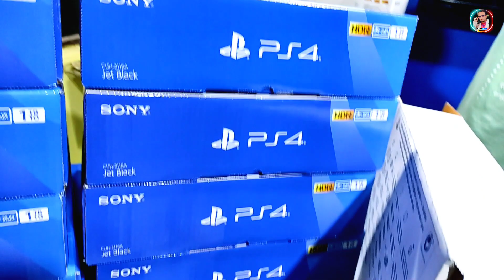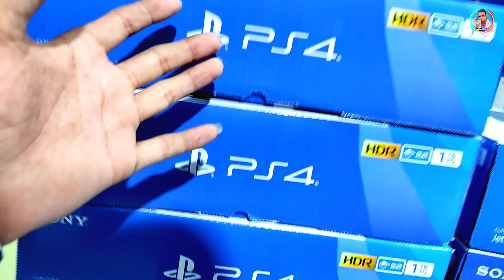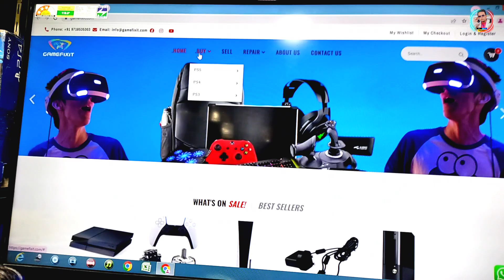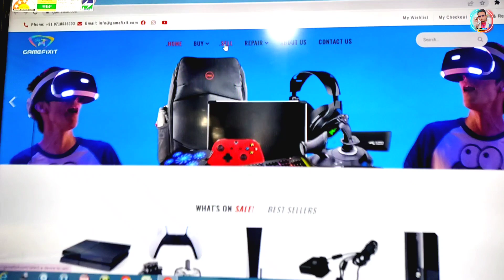सबसे सस्ता New PS2 box pack🔥| Give away special/Cheapest Ps4 price 1 year warranty Free 3 games cd 😊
Hello Gyes kese ho mere game ke deewano.. 🙏

shop name
Game Fixit

shop address...

A-139 Gulab Bagh, Nawada Metro Station

Delhi vloggar Aashu official what's app group

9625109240 what's app only not calling

Your quary Solved 👇👇👇👇👇👇👇

Ps4 delhi
cheap price ps4
game fixit
sumit Enterprises
PS4 used games
PS4 latest price
Delhi vloggar Aashu
cash on delivery
ps5 cash on delivery available
PS4 cash on delivery
home appliances price
gaming consoles
gaming accessories
ps5 available
ps5 letest price
game club delhi
game club delhi uttam nagar
game shop Lacknow
ps4 delhi price
ps4 delhi second hand
ps4 delhi chor bazaar
ps4 jailbreak delhi
ps4 repair delhi
PS4 letest price 2022
suraj technologies nehru place
ps4 price delhi market
PS4 mega pack bundle
Ps3 price 2022
Ps5 price delhi
ps5 restock
secend hand Ps4
ps4 price 2022
ps4 price in February 2022
shine star Electronics
Laajpatraay market delhi
ps4 pro
ps4 vs xbox
game market in delhi

love you keep supporting me by

इस वीडियो का उद्देश्य से केवल लोगों को मार्केट से संबंधित जानकारी देने का है! अगर आप इस वीडियो को देख कर कोई भी सामान खरीदते हैं तो कृपया अपनी जिम्मेदारी कर ले! क्योंक  उस व्यवसाय में हुए कोई भी हानि लाभ या कोई भी कानूनी कार्रवाई का जिम्मेदार यूट्यूब या हमारा चैनल नहीं होगा! हमारा काम आपके लिए वीडियो बनाना है और उस जानकारी से जोड़ना है! इस वीडियो का उद्देश्य आपको शिक्षा प्रदान करना है! आप कहीं से भी सामान लेने से phle अपने विवेक का इस्तेमाल जरूर करें!

धन्यवाद!